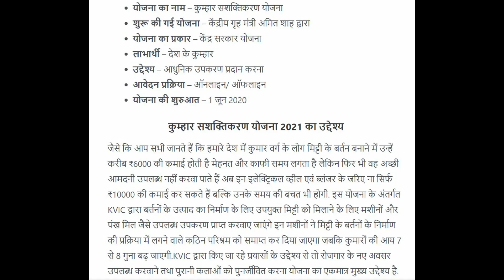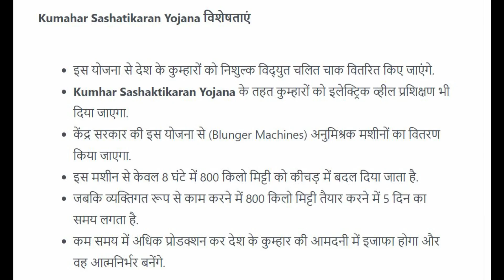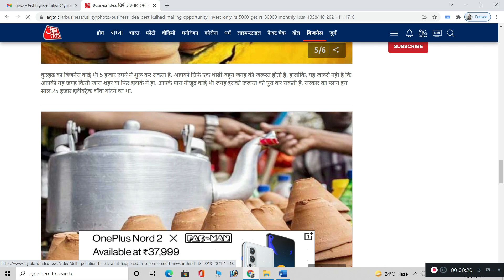Investment 5K,Earning 30K Per Month | New Business Ideas | Small Business Ideas | Best Startup Ideas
In this video I explained New Business Ideas, Small Business Ideas or Best Startup Ideas to invest only 5K but Earning 30K Per Month hence one of the Best Business Ideas or Business Idea for the people living in India.

About Channel:
Hello Friends,
1- Ecommerce
2- Business Ideas
3- Make Money Online Tips
4- Facts & Strong Motivation

RGB LIGHT Must Visit to See Outstanding Products That We Are Using